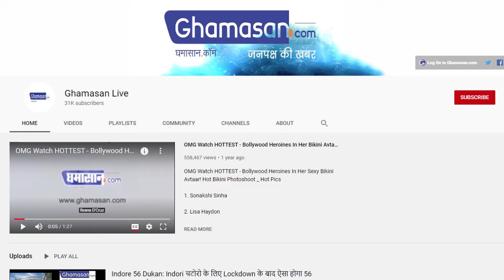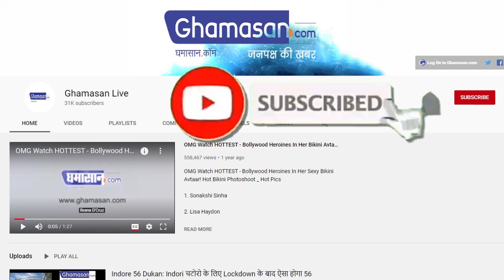Madhyapradesh के Chhatarpur में कुएं में सांपों का झुंड, दहशत में गांव वासी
मध्य प्रदेश के छतरपुर के हरपालपुर क्षेत्र के भंडार गांव की घटना
एक कुए के अंदर हजारों की संख्या में दिख रहा है सांपों का झुंड